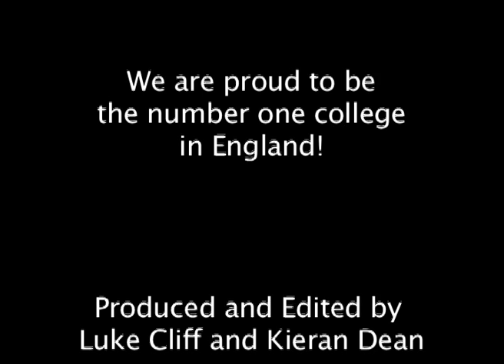Harlow College Ident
Short 30 Second Ident that we had to create in college